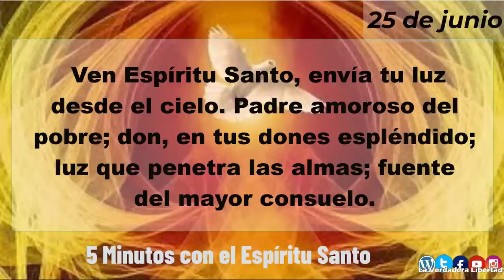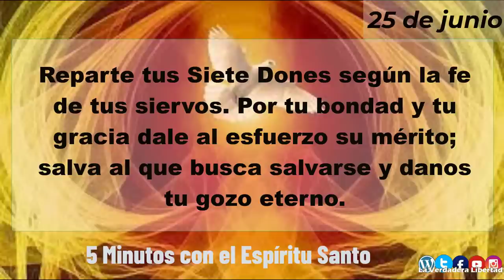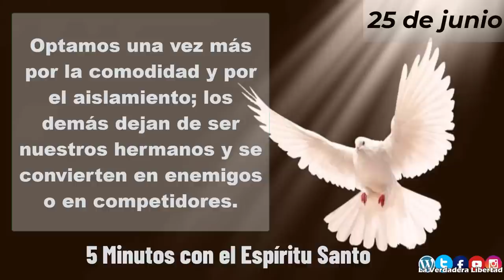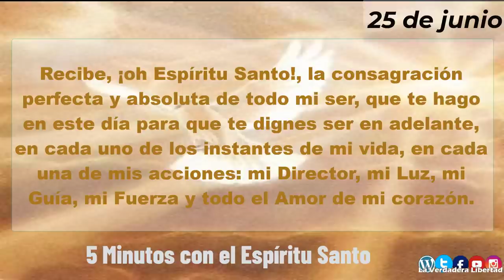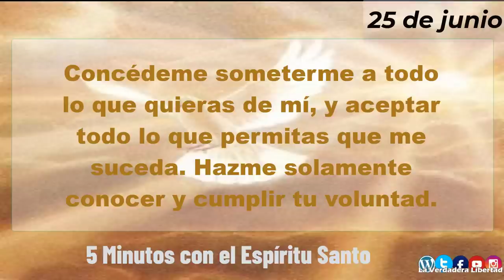5 minutos con el Espíritu Santo 25 de junio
25 de Junio
El Espíritu Santo nos invita permanentemente a la conversión. Porque la conversión no es sólo un gran cambio que sucedió alguna vez en el pasado, cuando decidimos seguir a Jesucristo. La conversión es cosa de todos los días. Nuestra mentalidad y nuestro corazón deben ser cambiados de modo permanente.

Cuando nos descuidamos, se nos mete adentro algún criterio equivocado, o volvemos a optar por el egoísmo, o perdemos un poco de la alegría o de la generosidad que teníamos. Entonces, hay que volver a convertirse, hay que volver a escuchar el Evangelio y dejarse interpelar por el Espíritu.

La conversión también es una especie de ablandamiento, o de descongelamiento. Porque cuando nos descuidamos, el corazón se nos pone duro y frió. Cuando no sanamos a tiempo las malas experiencias que tenemos cada día, nuestros rencores, tristezas, sentimientos de culpa y desilusiones, endurecen el corazón como una piedra, o lo enfrían y lo convierten en un pedazo de hielo, duro y frío por el dolor o por el miedo. Optamos una vez más por la comodidad y por el aislamiento; los demás dejan de ser nuestros hermanos y se convierten en enemigos o en competidores.

Entonces hay que rogarle al Espíritu Santo que venga como fuego ardiente para ablandar de nuevo el corazón endurecido, para derretir ese hielo y convertirlo en un arroyo alegre, feliz y compasivo. Quizás en este preciso momento tengas que convertirte, renunciar a un mal sentimiento que te está enfriando, y rogarle al Espíritu Santo que vuelva a ablandar tu corazón.